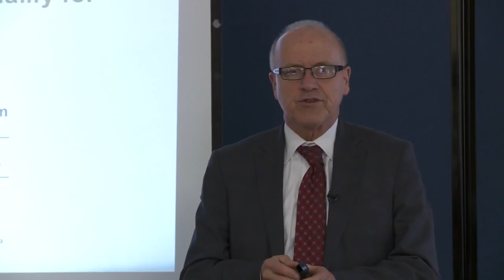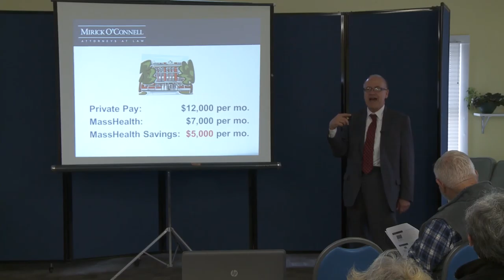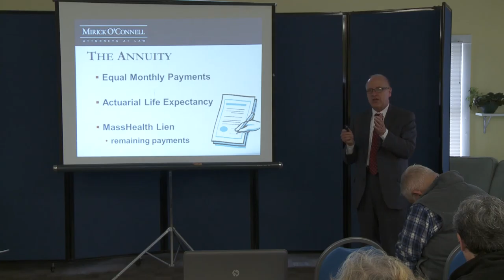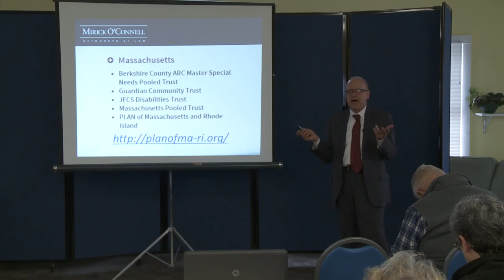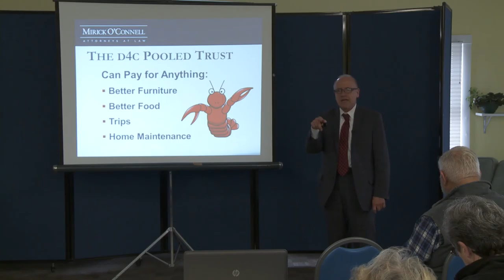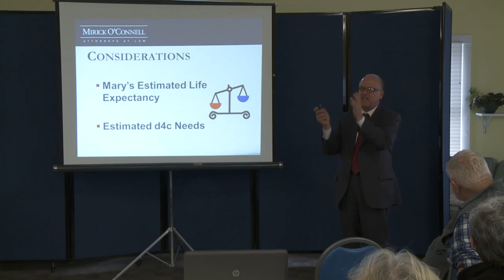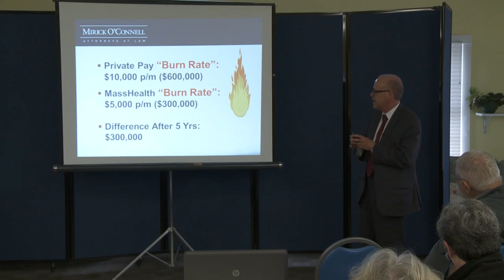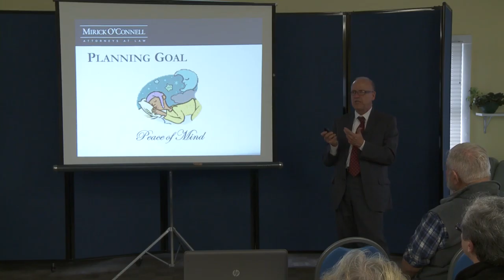Making the Best of a Bad Situation - Saltmarsh